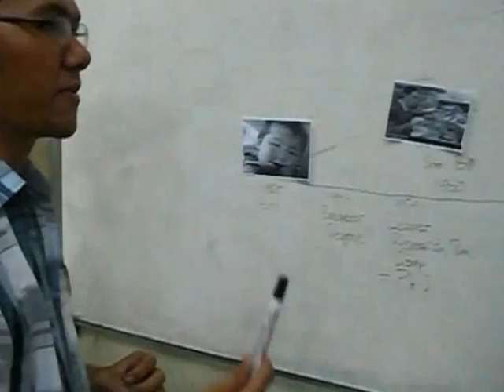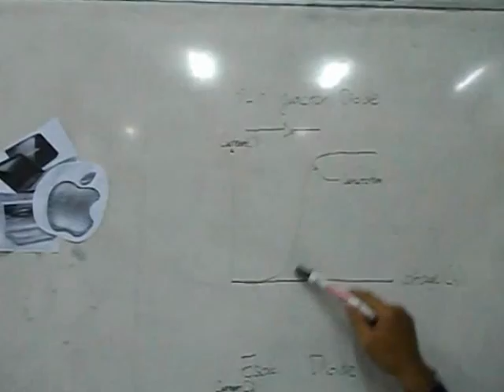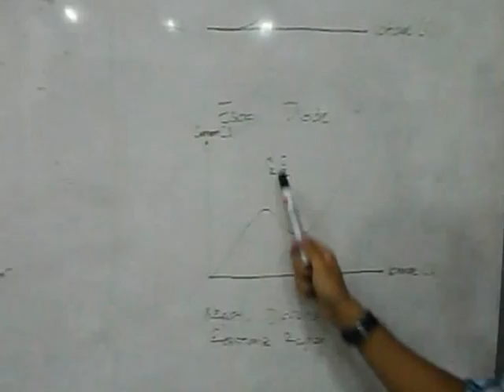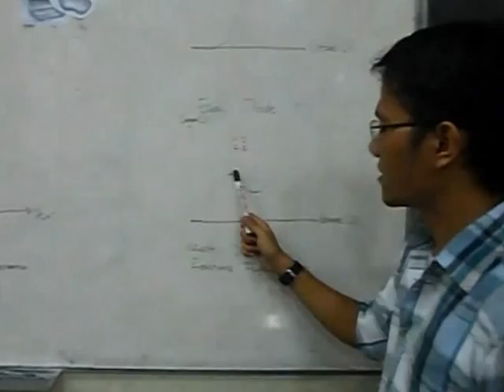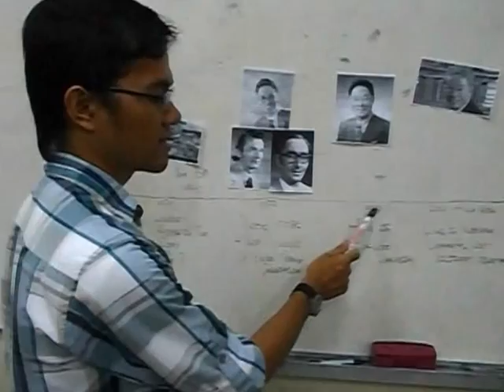Historical of Esaki Diode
Esaki diode or known by Tunneling Diode was a device made by Esaki Reona (physics from japan who observes lot about tunneling effect). This diode was adopted the tunneling phenomena fro modern physics, unless the classical physics this phenomena could be happen with something "abnormal".. pass through the wall.. So, here's the history about Esaki. Happy Watching ^^